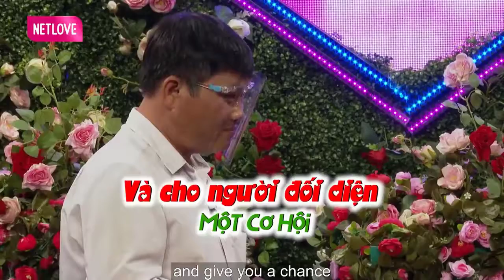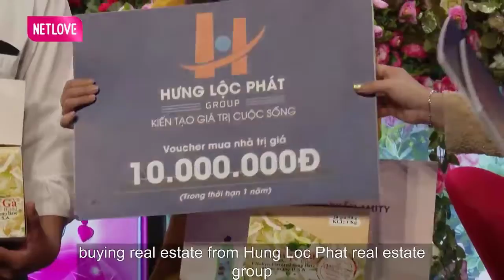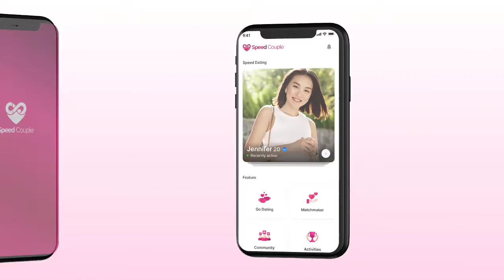Cả trường quay không nhịn được cười khi chàng trai cất tiếng hát tặng nhà gái | Ông Mai Hẹn Hò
Cả trường quay không nhịn được cười khi chàng trai cất tiếng hát tặng nhà gái
🎬 GIỚI THIỆU CHƯƠNG TRÌNH:
📺Ông Mai Hẹn Hò :